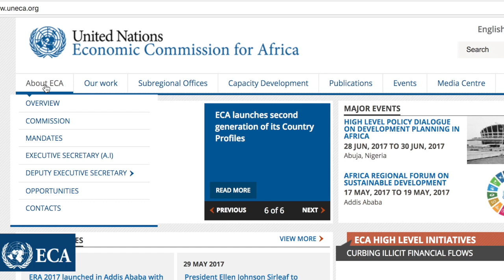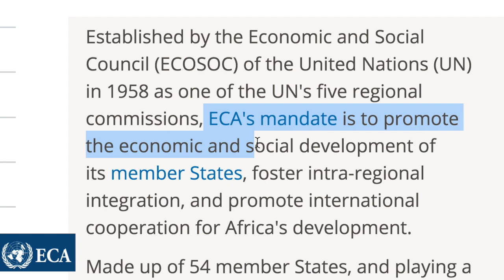Retiring from ECA with a sense of fulfillment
Retiring director of ECA's Social Development Policy Division, Takyiwaa Manuh, says she leaves the Commission with a sense of fulfillment.